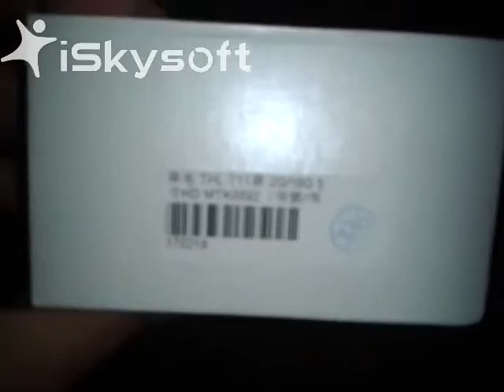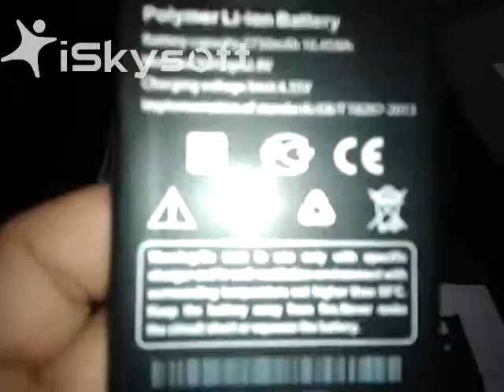THL T11 unboxing